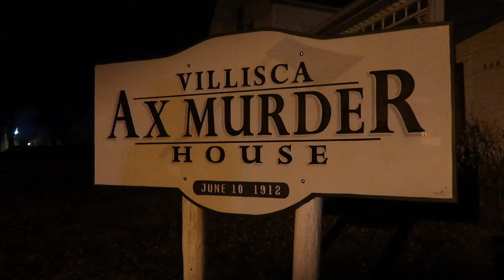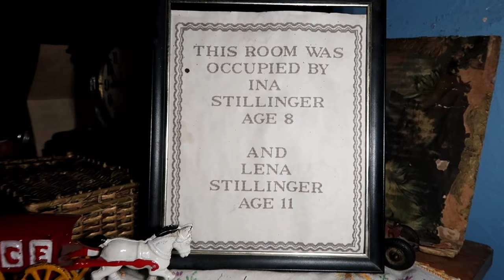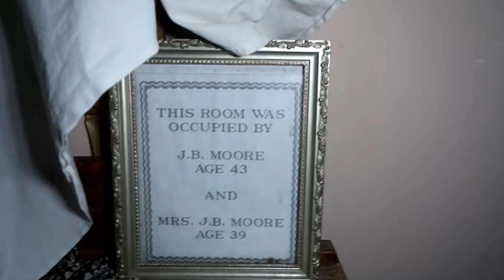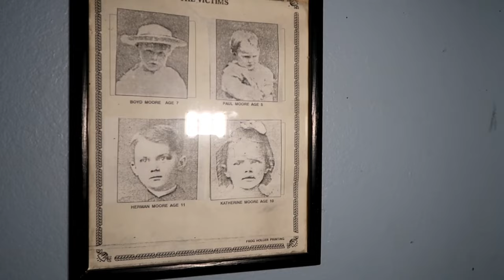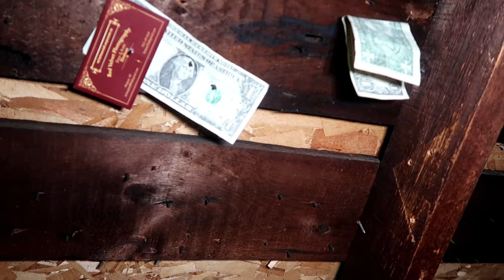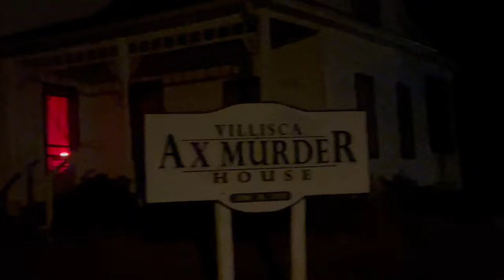The HORRIFYING Villisca Axe Murder House | OVERNIGHT Paranormal Investigation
Click here to open for more info!

COLLABORATION WITH: @GlowingGhostParanormal

Join us as we enter one of the most horrific home crimes in America, The Villisca Ax Murder house. See what we discover in each room, and gather paranormal evidence to show our audience.

TOP SUPPORTER SHOUT OUTS:
DA
FULL DARK PRODUCTIONS (Amy & Ryan)
HESU IBARRA

Special thanks to the support. I'm so grateful!

 ツ